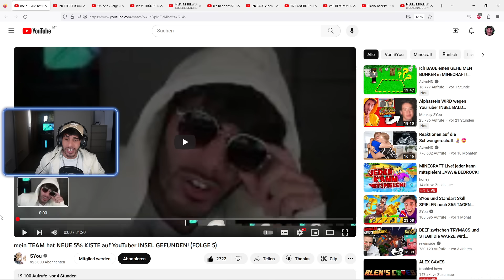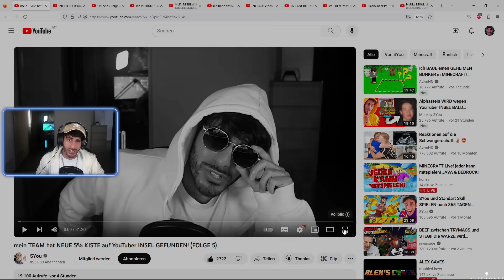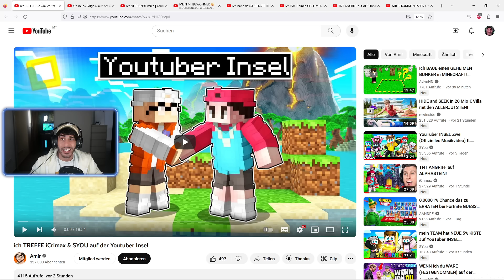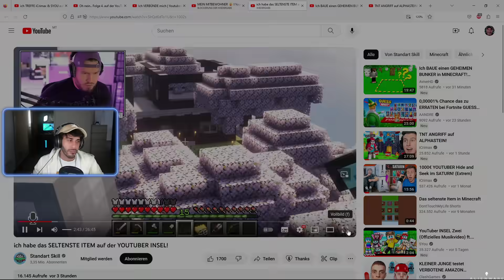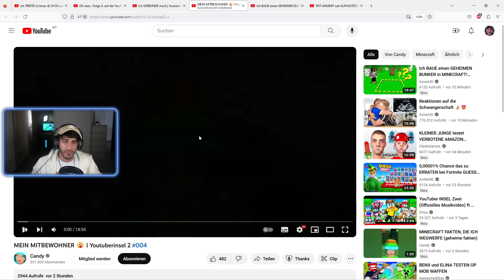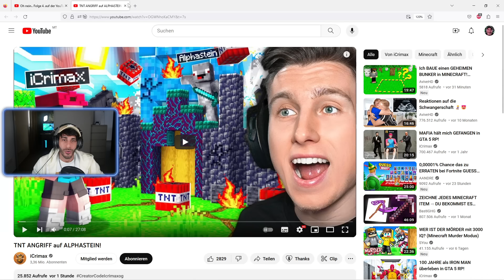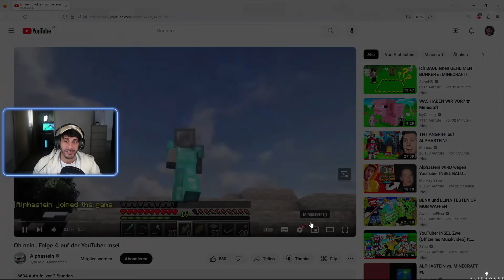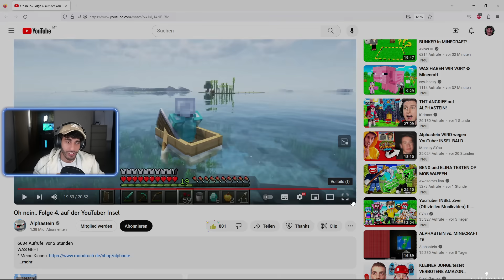Er WURDE von YouTuber INSEL GEBANNT?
Reaktion auf YouTuber von YouTuber INSEL